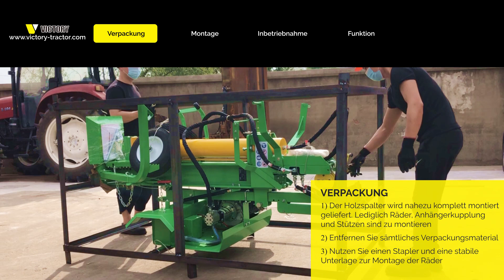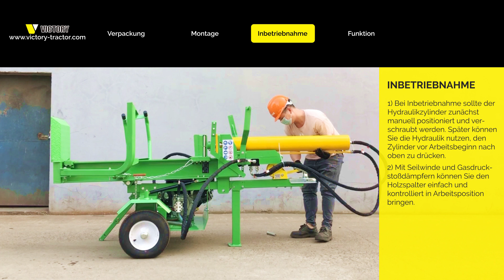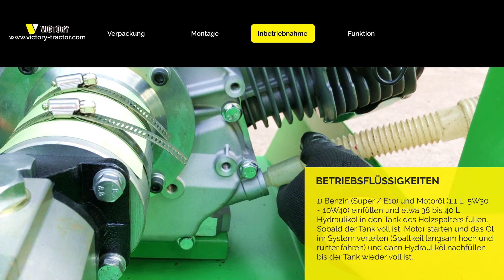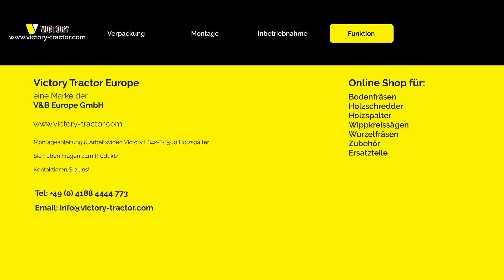Montageanleitung & Arbeiten mit dem Victory Tractor LS42T 1500 Holzspalter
LS-42T Serie - Hydraulik Holzspalter mit Briggs&Stratton Motor - 32t Spaltdruck

Schwerer Holzspalter mit  Briggs&Stratton Benzinmotor mit 1050mm Spaltlänge für den Dauereinsatz für die professionelle und schnelle Verarbeitung von Holz. Anhängerbetrieb für hohe Flexibilität